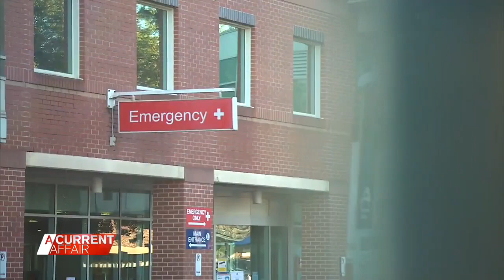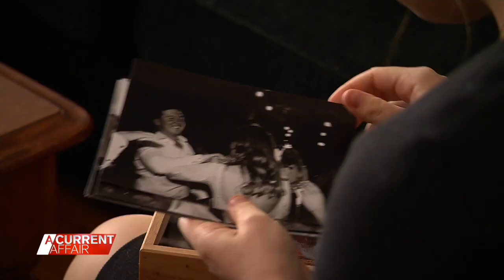Four days changed young couple's lives forever | A Current Affair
In the space of four days, Maddie Morris received the best and the worst news of her life. Broadcast 15 July 2021. Stream full episodes on 9Now